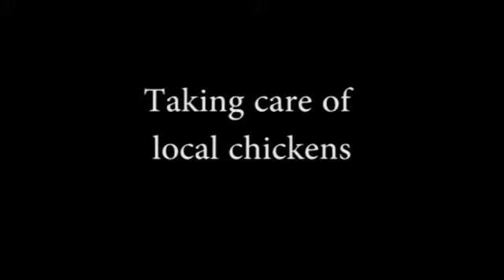দেশি মুরগি যত্ন (সারাংশ)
মুরগির ডিম পাড়া সুবিধাজনক করতে কাঠের গুঁড়ো অথবা পাতলা চাঁচনি বা খড়ের বিছানা তৈরি করে দিন। এটি আর্দ্রতা কমিয়ে রাখবে এবং পরজীবী পোকামাকড় দ্বারা আক্রান্ত হওয়ার সম্ভাবনা কমাবে। তবে এই ছোটো ছোটো পরজীবী পোকামাকড়ই একমাত্র সমস্যা নয়। প্রথম কয়েক সপ্তাহ মুরগির ছানাগুলোকে শিকারী প্রাণীদের হাত থেকে বাঁচাতে এবং হারিয়ে যাওয়া থেকে রক্ষা করতে খাঁচা বানিয়ে দিতে হয়। স্থানীয়ভাবে স্বাস্থ্যবান মুরগি উৎপাদন করে আপনার আয় বাড়াতে এবং আপনার পরিবারকে মুরগির মাংস খাওয়ানোর জন্য এই সস্তা এবং সহজ অনুশীলনগুলো আপনাকে সাহায্য করবে।